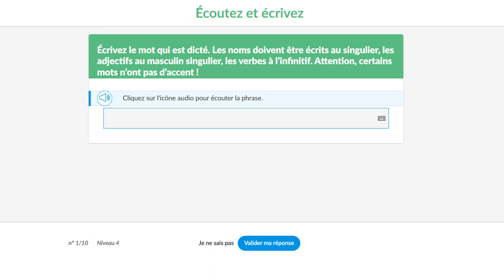À la découverte de l'abonnement Parcours pour les particuliers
Perfectionnez votre français grâce à la plateforme d'e-learning Orthodidacte !